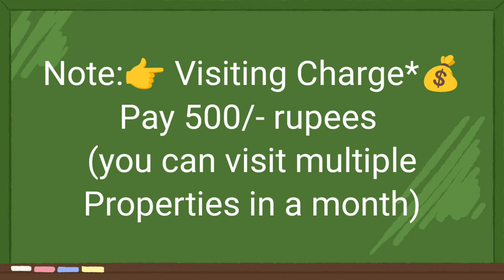🆔-886 || yendada flat for sale|| flats for sale in Visakhapatnam || Zahir Consultancy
Yendada Flat For Sale || flats for sale in visakhapatnam || Zahir Consultancy

1250sft.. 10y Old  Flat For Sale , East/Facing, 2bedrooms & 2bathroom, Main Door Teak Wood, Putty Finished Walls & Ceiling, Wood  Work Done (Fully Furnished),  Balcony&Utility,  3tr/Floor , Stair Case ,Lift, 80sft.. Car Parking, Full Ventilation, 100% Vaasthu, Centrally Located.
 (Uds  50 Sqyds.. Total Site   400sq.Yds)
At..Near yendada main road, Sandipini Nagar, yendada, Visakhapatnam, 530045

ZAHIR  CONSULTANCY
Door No:45-42-17,Haseen Manzil, Master HOMEO Vaidyalayam
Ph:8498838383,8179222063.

YENDADA FLAT FOR SALE ||
2BHK FLAT FOR SALE IN YENDADA ||
3BHK FLAT FOR SALE IN YENDADA ||
OLD FLAT FOR SALE IN YENDADA ||
NEW FLAT FOR SLAE IN YENDADA||
flat for sale in mk gold ||
mk gold flat for sale||
flat for sale in rushikonda||
rushikonda flat for sale||
vizag riyaz ||
Zahir consultancy ||